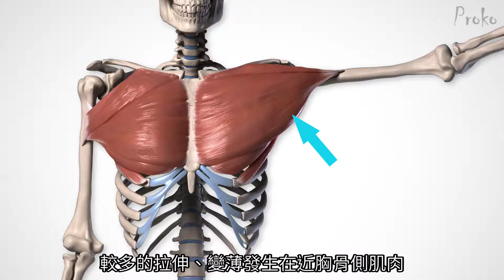『胸肌的形狀』藝用人體解剖-胸肌2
翻譯自 Proko "How to Draw Pecs - Form"